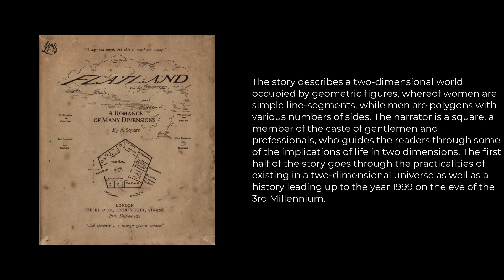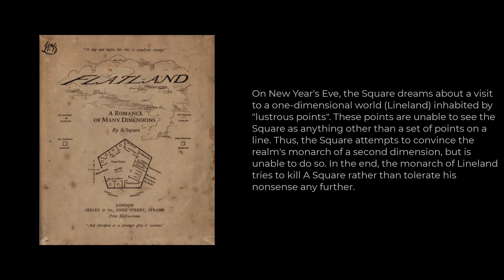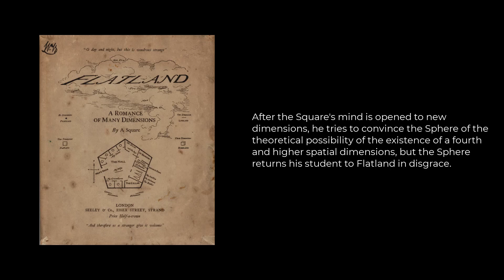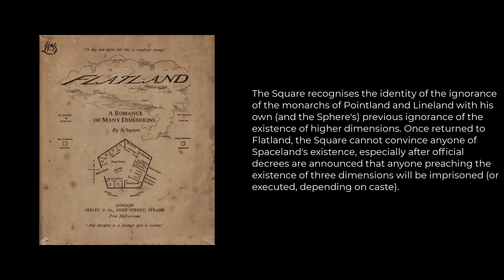Flatland: A Romance of Many Dimensions Summary